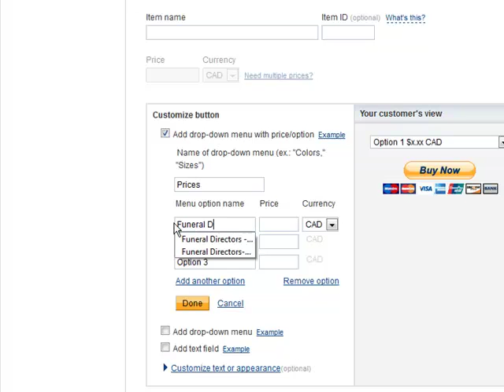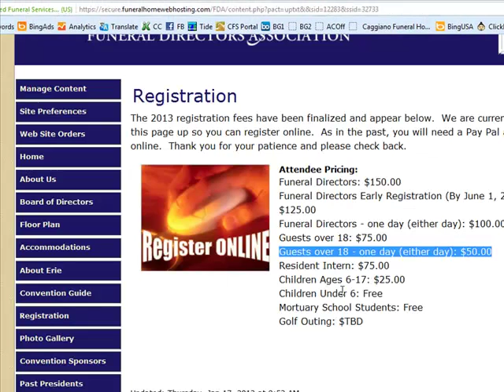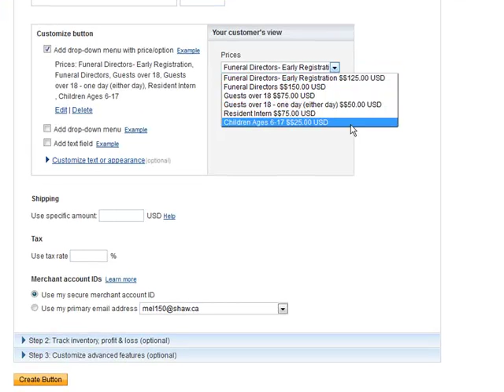paypal button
How to create a PayPal button with drop-downs for a client.